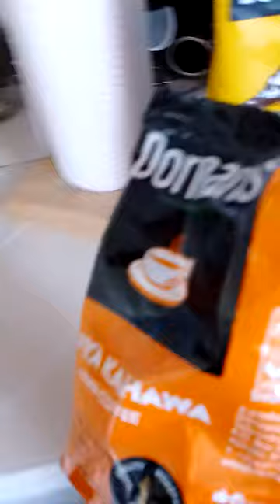Making coffee with a von coffee maker